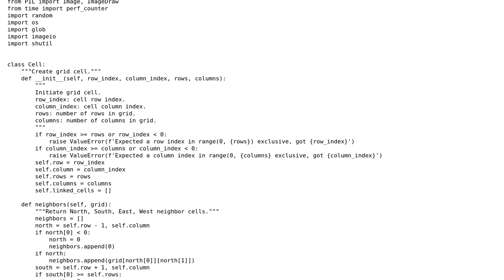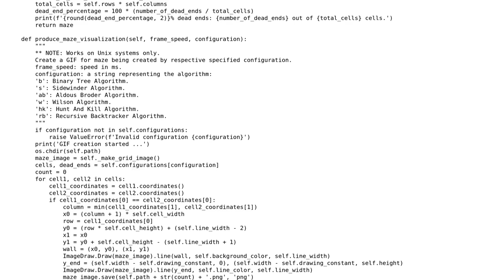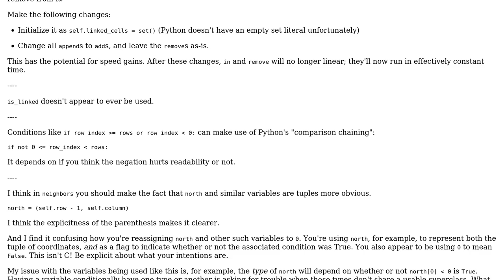Code Review: Maze generator & animator in Python